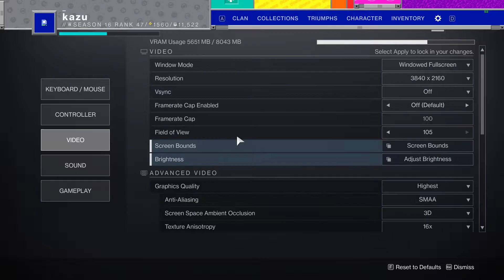d2 8k max with 3070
gpu: 3070 fe
cpu: ryzen 5 3600
memory: 2×8gb corsair vengeance 3200mhz cl14 (overclocked...)